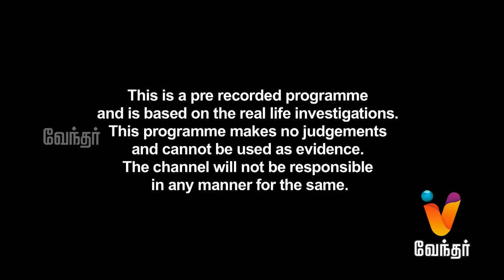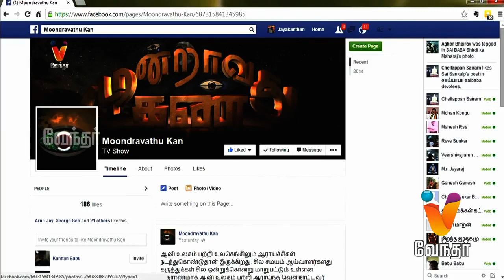Moondravathu Kan | [Epi - 175]